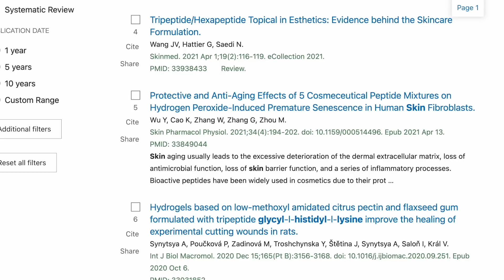Copper Peptides: Do We Need More Research??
00:00 - Intro

00:43 - Copper Peptides: the Basics

02:52 - How Much Copper Peptide to Use?

05:39 - What Ingredients Can/Can’t Copper Peptides Be Used With?

08:02 - The Ordinary Multi Peptide + Copper Serum

09:33 - Peach & Lily Copper Peptide Firming Serum

About Me:
Dry/Acne-Prone Skin